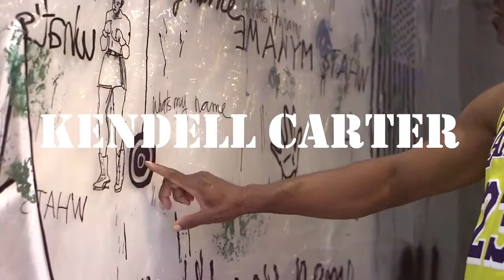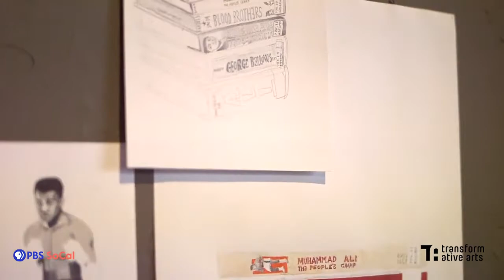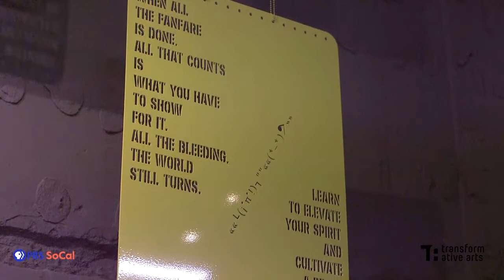TRANSFORMATIVE ARTS PBS